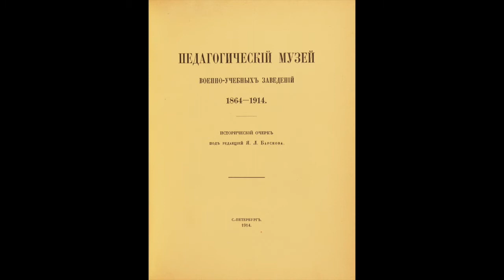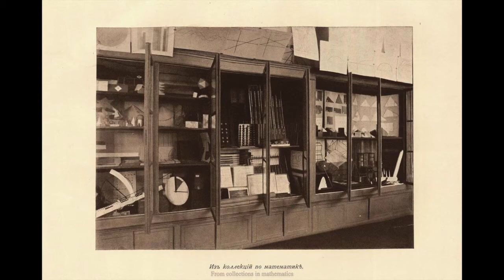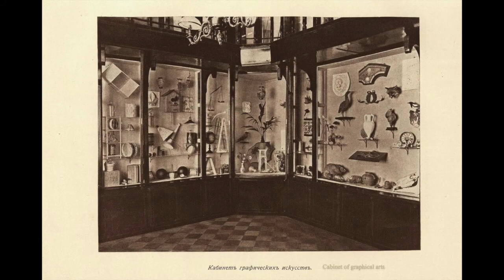Педагогический музей военно-учебных заведений: 1864-1914.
Pedagogical Museum of Military Educational Institutions
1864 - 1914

". Prior to the creation on January 21, 1863, of the Main Directorate of Military Educational Institutions, the educational institutions of the Russian Army did not have a common administration, obeying each of their own superiors and choosing training programs at their discretion. The emergence of centralized management of military education has caused an urgent need for the standardization of educational programmes, the application of a unified system of methods and forms of instruction, and therefore, the use of the same type of textbooks and teaching aids.

Central to the methodological support of military schools was allocated to the Pedagogical Museum, created in 1864 and serving as a "permanent exhibition of teaching materials" and therefore provided "for temporary use both military schools and military units located in St. Petersburg Petersburg ". Initially, all his property consisted of one thousand books and a very modest collection for Training. "

The first head of the Pedagogical Museum was Valentin Porfirievich Kokhovsky, who earlier performed the duties of the company commander of the Pavlov Military School and the head of the educational department of the Main Directorate of Military Educational Institutions.